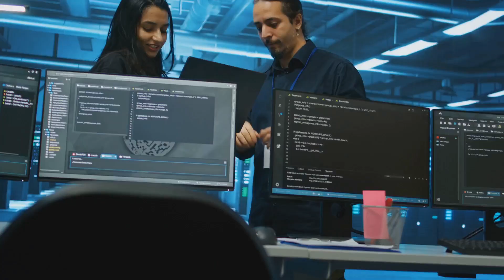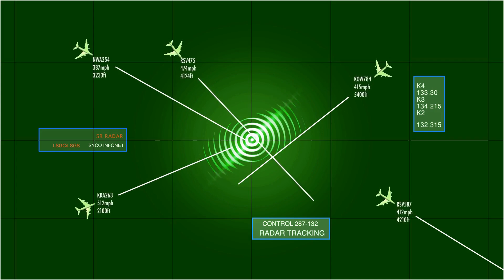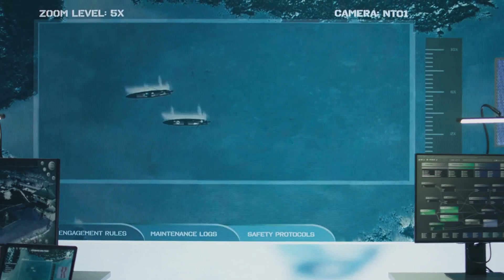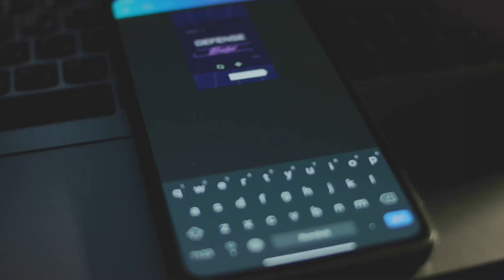Project Kusha: World's Best Air Defense System?!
Discover Project Kusha, India's groundbreaking initiative by the Defence Research and Development Organisation (DRDO) to develop an indigenous long-range surface-to-air missile (LR-SAM) system. This cutting-edge Extended Range Air Defence System (ERADS) is set to enhance India's air defense capabilities against a myriad of aerial threats, including drones, cruise missiles, and even ballistic missiles.

In this informative 5-minute video, we'll explore Kusha's innovative features, such as its advanced interceptor missiles and radar systems, along with its strategic significance in bolstering India's self-reliance under the Atmanirbhar Bharat initiative. Join us as we unveil how Project Kusha is reshaping India's defense landscape.